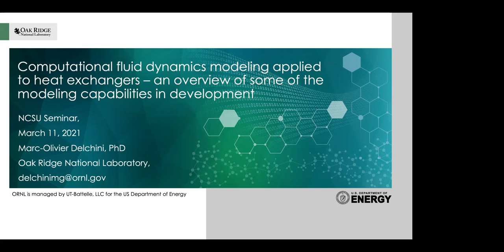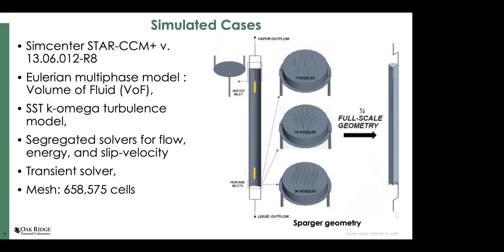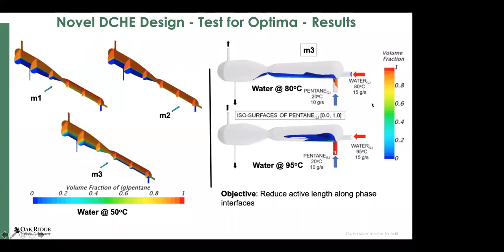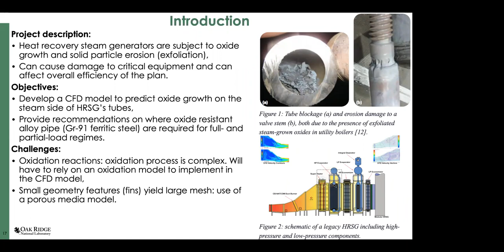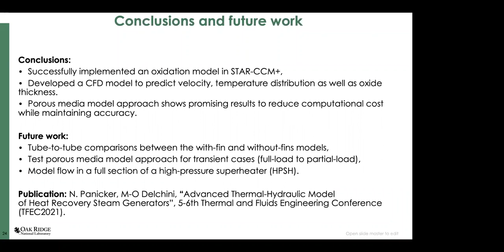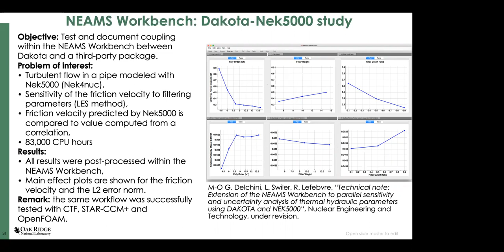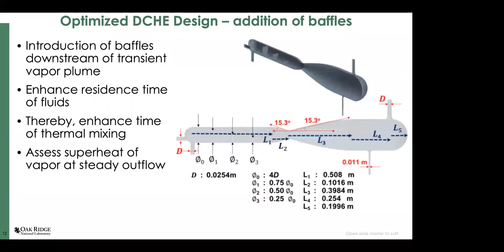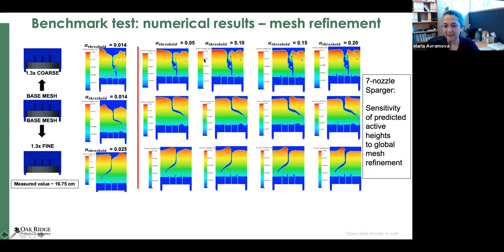NE Seminar 3/11/2021 - Dr. Marco Delchini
Dr. Marco Delchini
Computational Fluid Dynamics Analyst and Developer
Nuclear Energy and Fuel Cycle Division
Oak Ridge National Laboratory

Computational fluid dynamics modeling applied to heat exchangers – an overview of some of the modeling capabilities in development